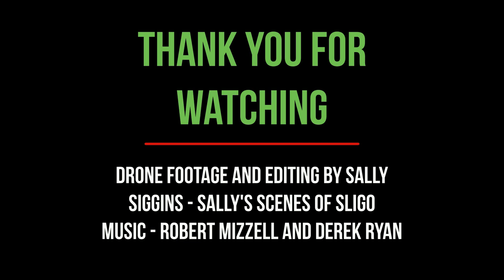The Siggins Family Farming Year in Sligo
A year on the Siggins family farm in Maugherow, Co. Sligo.

From ploughing to harvesting, lambing to letting out calves its all there. A culmination of many hours of drone flying and capturing the many farming moments over the year.

Drone photography, videography and editing by Sally Siggins - Sally's Scenes of Sligo.

              Derek Ryan - Friends with Tractors and Irish Medley.

If you like this video - make sure and share so your farming friends will see it too!

If you would like an edited Drone video or photography of your farm - get in touch.